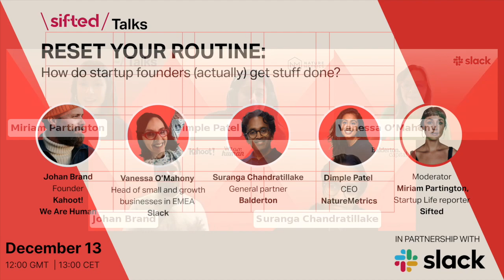Reset your routine: How do startup founders (actually) get stuff done? | Sifted Talks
Sifted’s Startup Life reporter, Miriam Partington, explores the productivity and wellbeing hacks founders and investors swear by with guests Suranga Chandratillake, General partner, Balderton, Johan Brand, Founder, Kahoot! & We Are Human, Vanessa O’Mahony, Head of small and growth businesses in EMEA, Slack and Dimple Patel, CEO, NatureMetrics.

They discuss:
• How do high-performing founders and investors recharge when out-of-office?
• Is ‘work-life balance’ a myth? How do you prevent and battle burnout in yourself and your teams?
• Strategies for building a meaningful network
• How to get tone and delivery spot on – even when sharing difficult news
• There’s a new AI tool hitting the market every week — which tools should startup teams try?